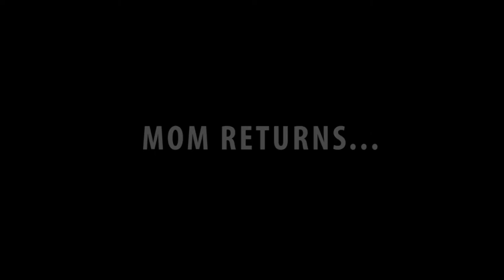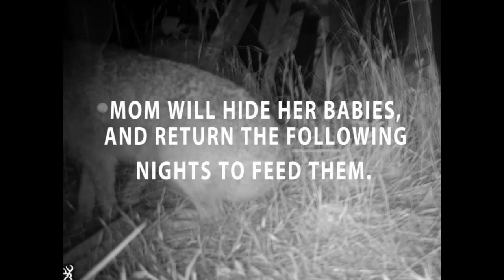Baby Jackrabbits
I stumbled upon 3 newborn Jackrabbits, so I left a game camera to capture the magic!